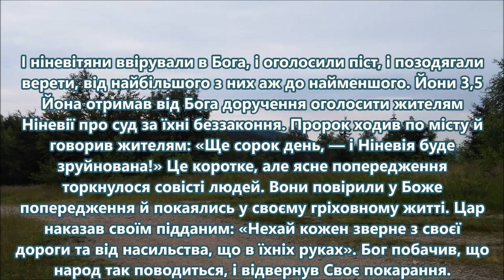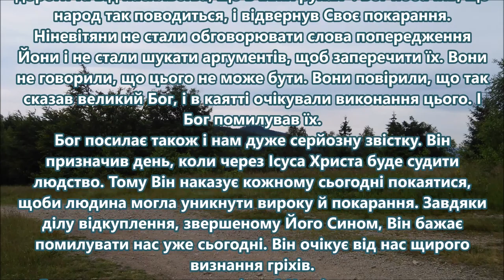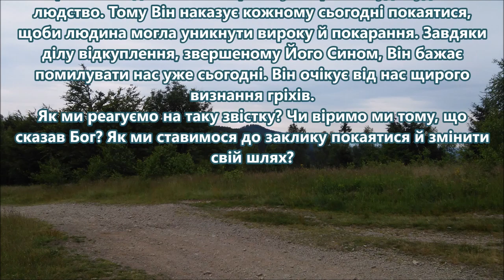І ніневітяни ввірували в Бога, і оголосили піст, і позодягали верети, від найбільшого з них